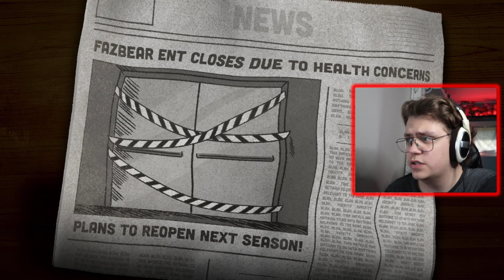KOHDATAAN VANNY - VOIDAANKO VOITTAA? | Five Nights at Freddy's: Security Breach #6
Moro vaan taas kaikille! Tänään me pelataan lisää Five Nights at Freddy's: Security Breach! Voidaanko me päihittää Vanny?

Aikakoodit:
0:00 - Intro
0:45 - FNaF: Security Breach